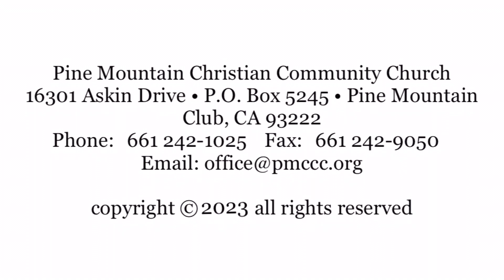Sunday Service Feb 12/23 blessings to everyone.